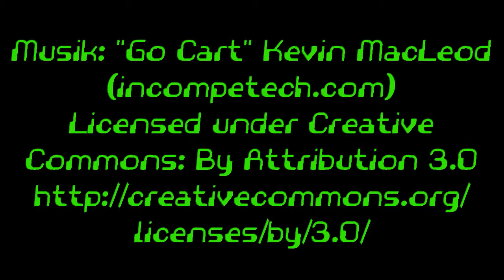Was geht auf diesem Kanal ab?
Hier meine kleine Selbstvorstellung und Informationen, was ihr hier erwarten könnt.